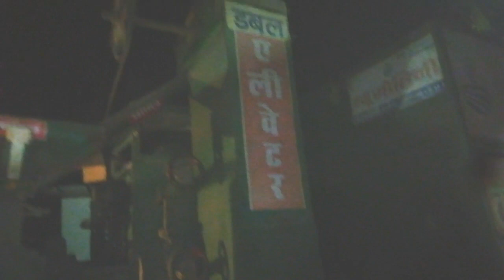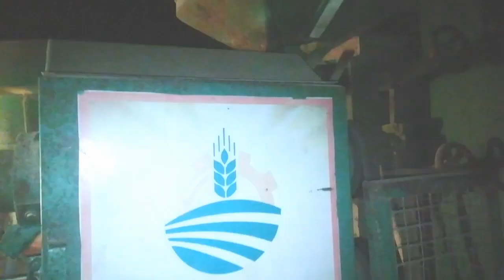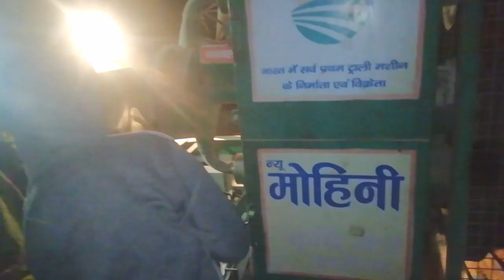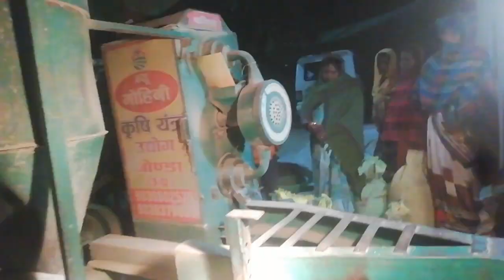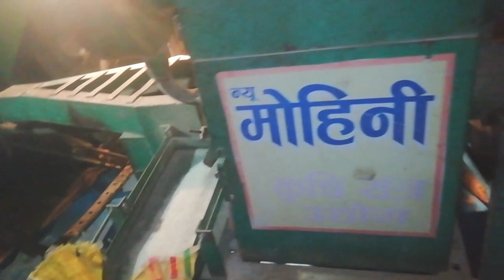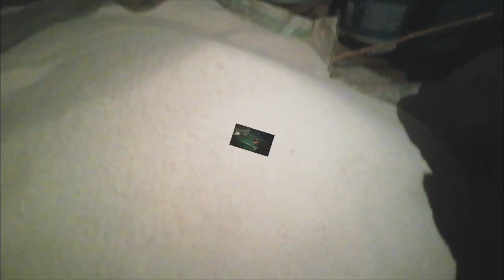How is paddy harvested? धान 🌾 की दराई कैसे होती है